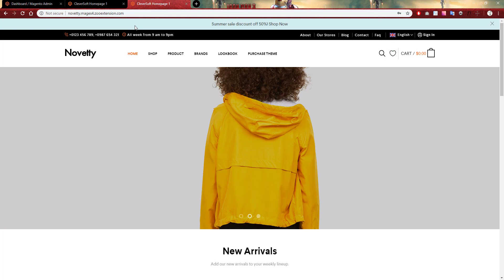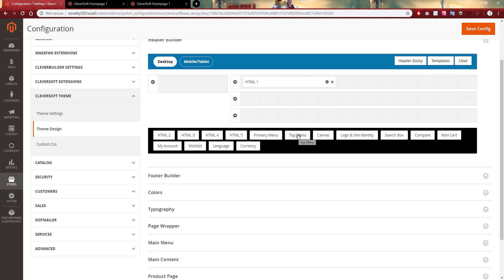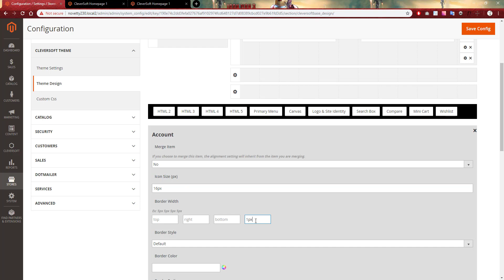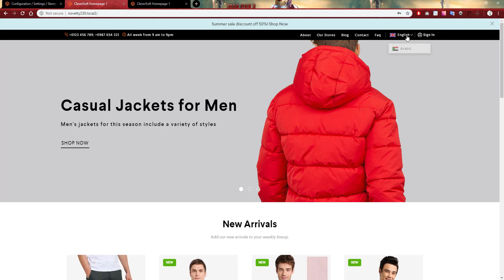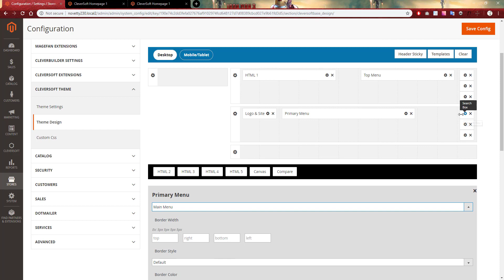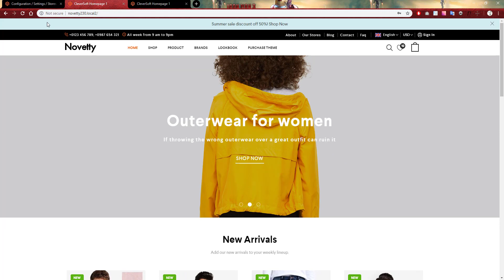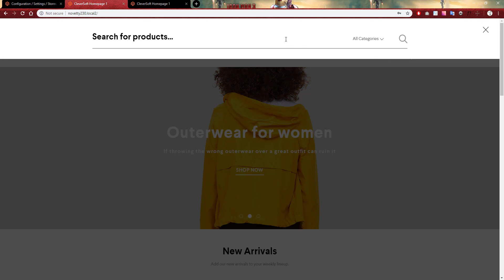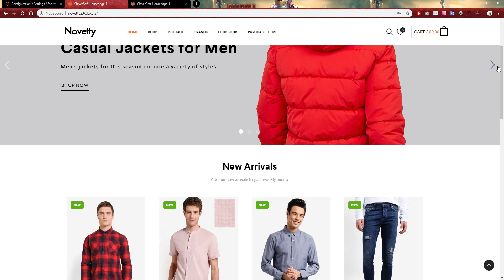How to use the Header Builder for Magento 2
If you need more complex header design customization, CleverSoft theme allows you to fully design your headers and footers in a visual way. No need to settle for limited options. You can drag and drop any widgets into your header and footer templates, and design the entire layout in any way you choose. Need different headers or footers to display based on multiple conditions? CleverSoft theme makes that process simple.